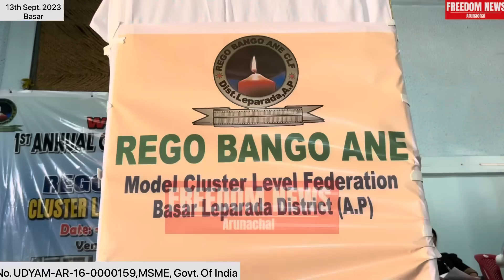0 से LAKH-CRORE तक का सफर|| Basar मे हजारो महिलाओ कि बदल गई जिंदगी||REGO BANGO ANE CLF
0 से LAKH-CRORE तक का सफर|| Basar मे हजारो महिलाओ कि बदल गई जिंदगी||REGO BANGO ANE CLF